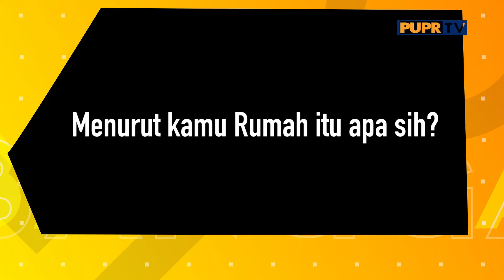WARGA BICARA - RUMAH UNTUK RAKYAT - 22 MEI 2020